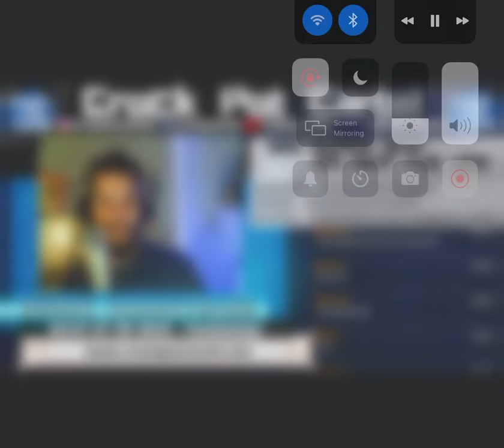Crock Pot Cartel Review “WYWD”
BobbyEverything, The Crock Pot Cartel, reviews my latest track WYWD (feat.$TAYPAID). He left great advice, and feedback, and overall enjoyed the song. Don’t forget to like this video, and leave a comment letting me know what you think about the track!